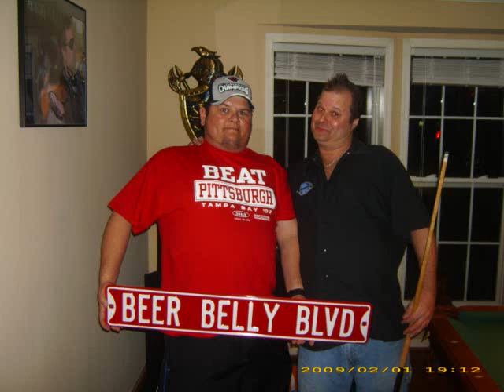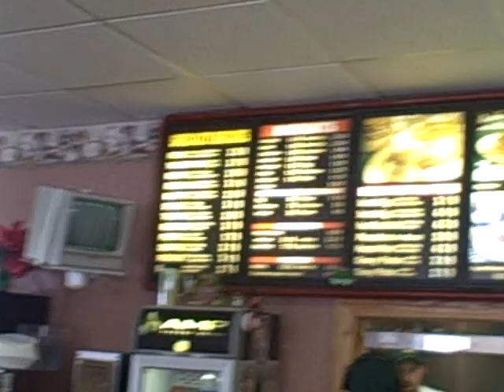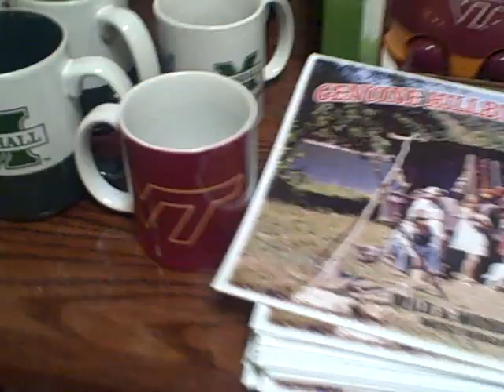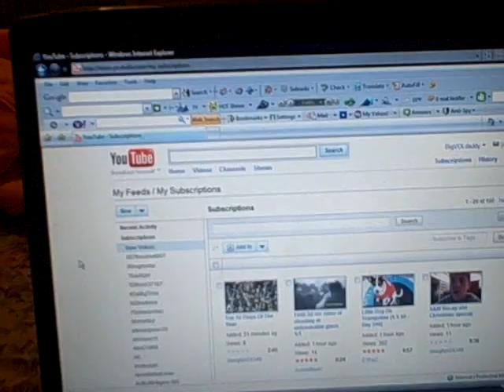Snow blind In West Virginia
Day 2 of our W.Va. Excursion reveals a crappy turn of events. This trip is looking like a bust.
U-haul rental on weekends is VERY expensive, so we decided to scrap the truck rental all together and just pile it in the car.